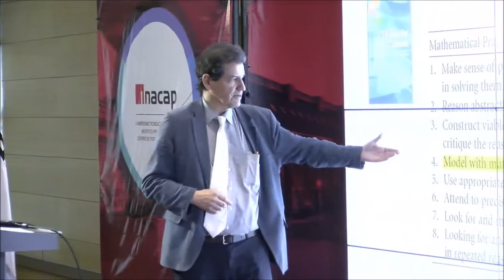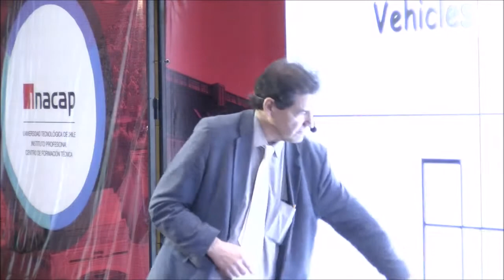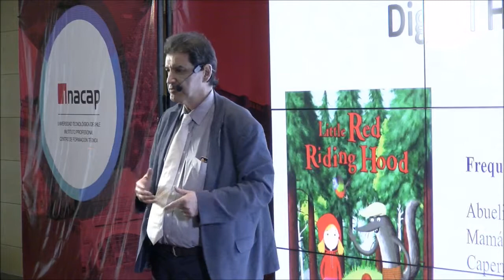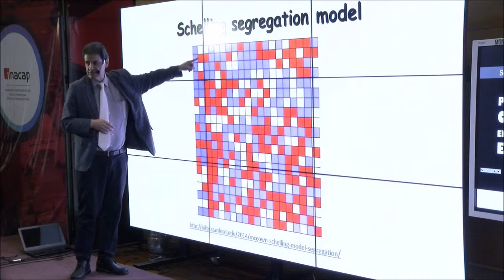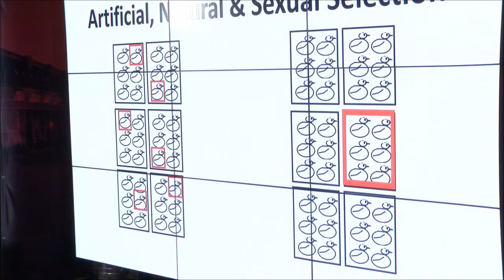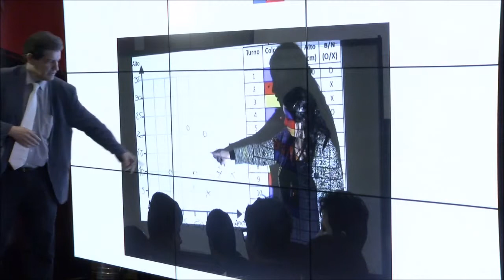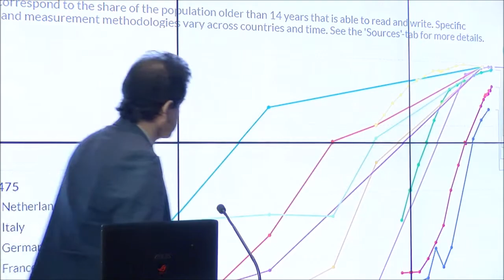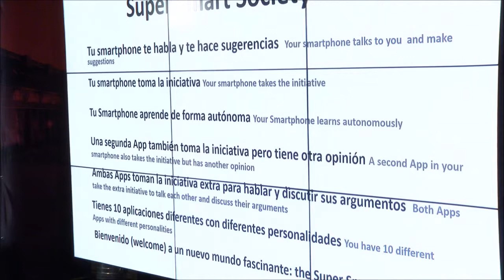APEC InMside Roberto Araya May 7 2019 Temuco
Computational Thinking APEC InMside Project. Three pillars
Decomposition (programming)
Computational Modeling
Machine Learning